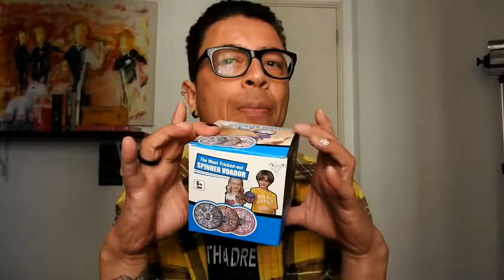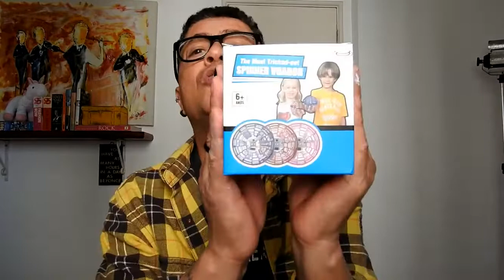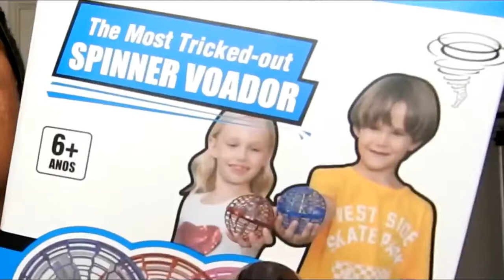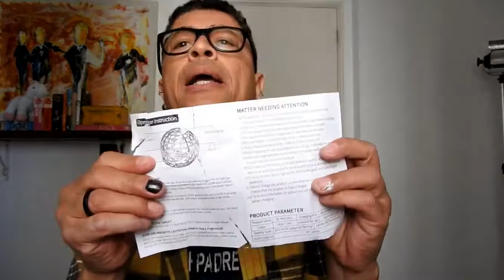Testando Spinner Voador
Será que vale a pena comprar o novo Spinner Voador?
Nesse vídeo vamos testar essa nova mania.